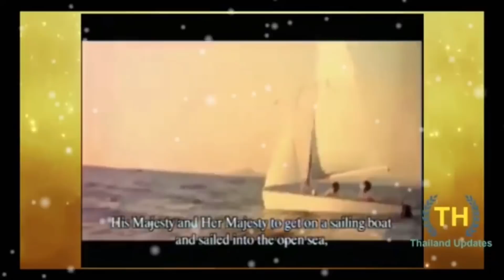เคสใหม่ระบาดเพียบ ! เบื้องลึก หมอใหญ่ยัน เดินมาผิดทาง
Line  : vihok001